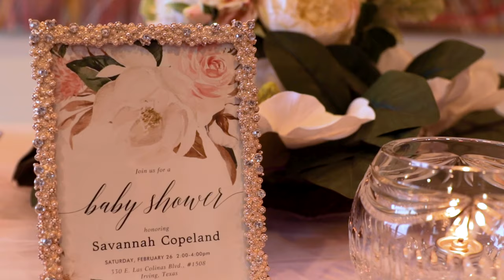Savannah's Baby Shower Highlights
Highlights from Savannah's shower for baby Magnolia! Due April 2022.

Content is owned by Really Good Photo Video, LLC.